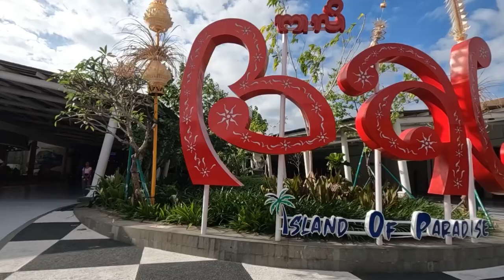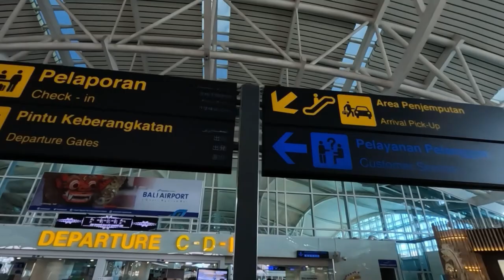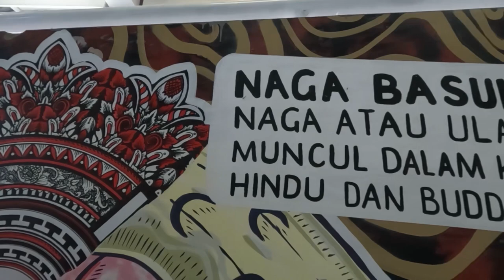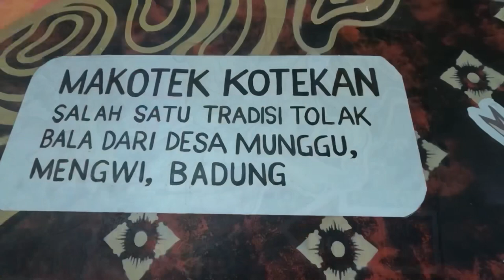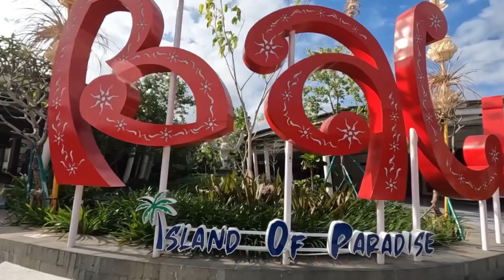I Gusti Ngurah Rai Internasional AirPort Bali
I Gusti Ngurah Rai Internasional AirPort yang Berada di Denpasar Bali adalah Salah satu Bandara tersibuk di dunia.Bandara ini setiap hari nya melayani penerbangan Luar dan Dalam negri.Dimana setiap menit nya ada pesawat yang Take off atau landing.

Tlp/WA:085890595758